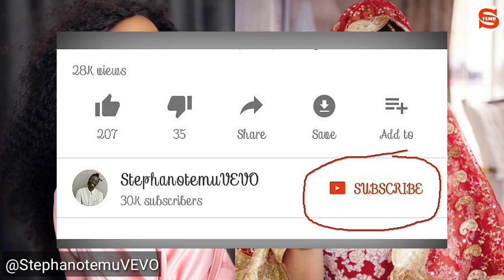WemaSepetu Kwenye Birthday Ya Zari - Stephano Temu entertainments and Gossip Podcasts series 1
Alichokifanya WemaSepetu Kwenye Birthday Ya Zari The Boss Lady...
StephanotemuVEVO,